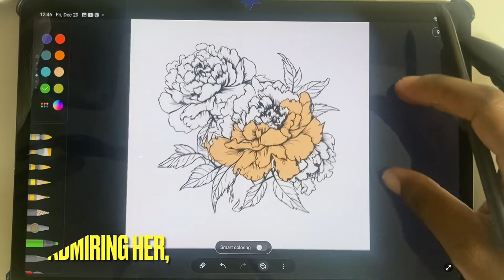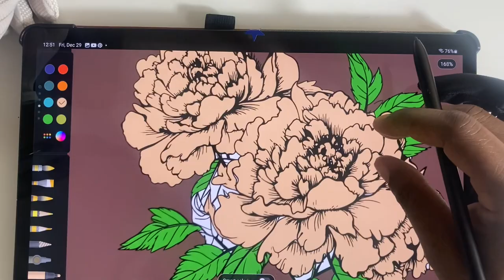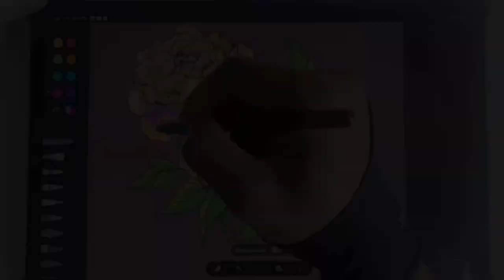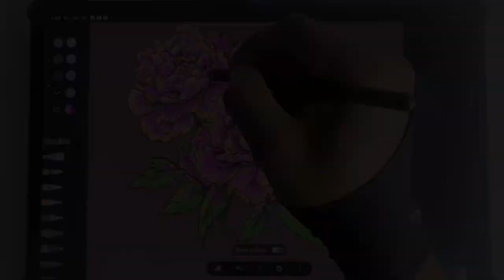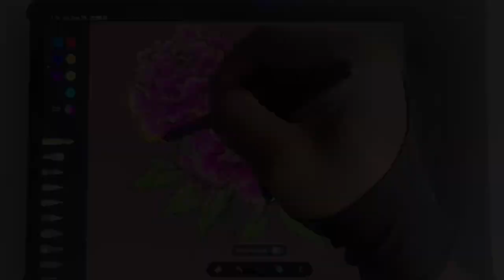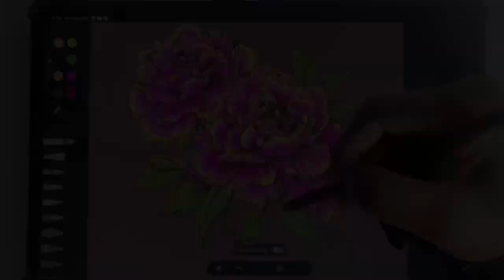Penup coloring flowers tutorial for beginners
Pen up coloring